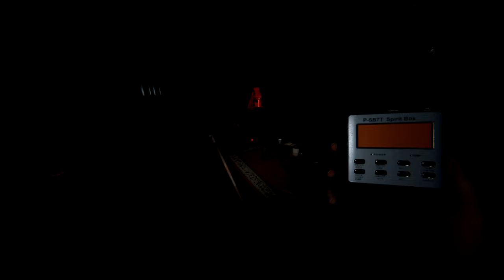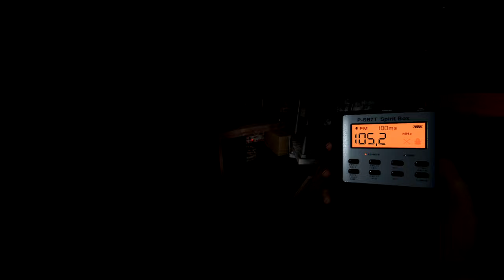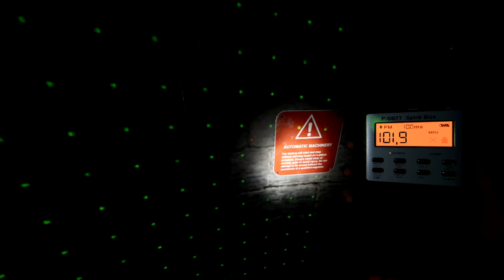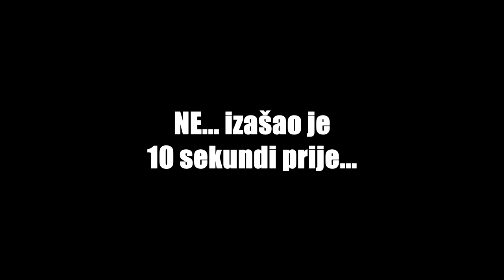DUO FANTASTIKUS i "MENSTRUALNI" MJESEC! - Phasmophobia